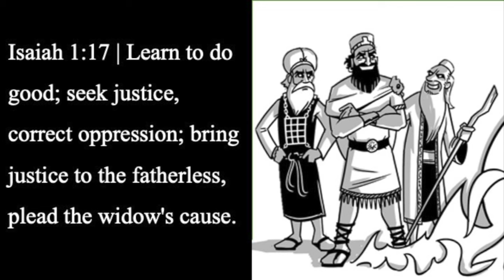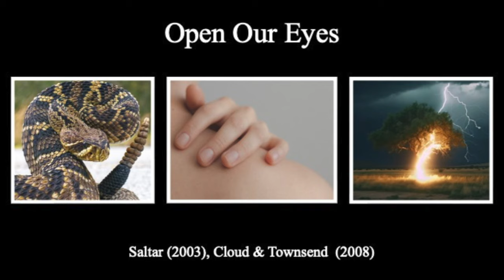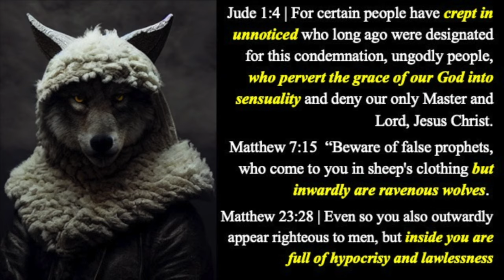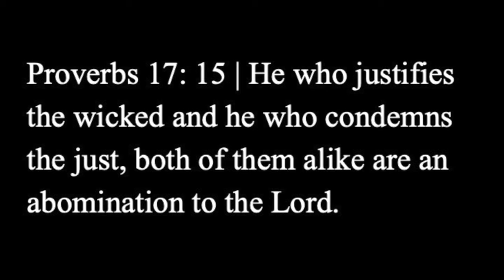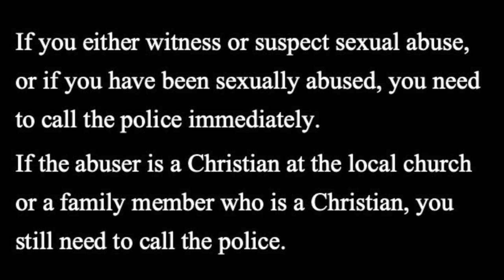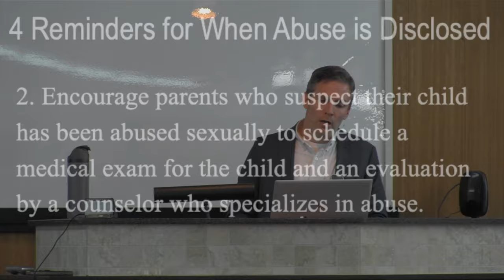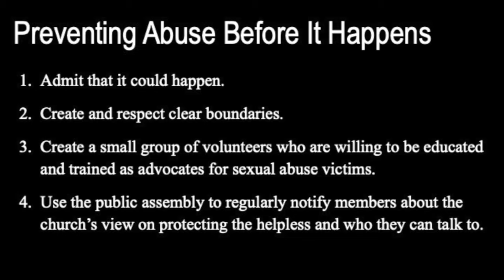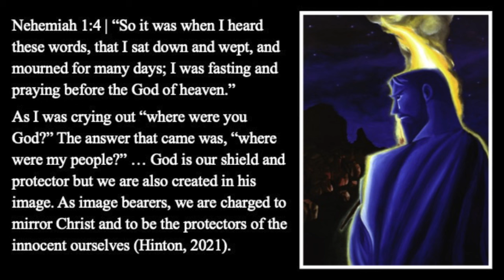Jonathan Edwards - Defending the Helpless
In this presentation, Brother Jonathan Edwards uncovers the harsh truths of abuse and what the Christian's responsibility is towards those that suffer.